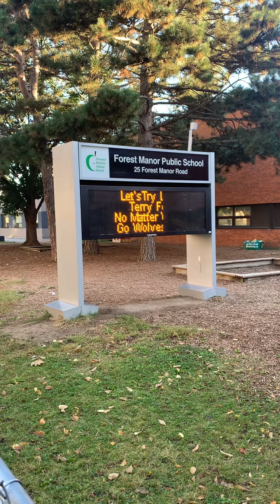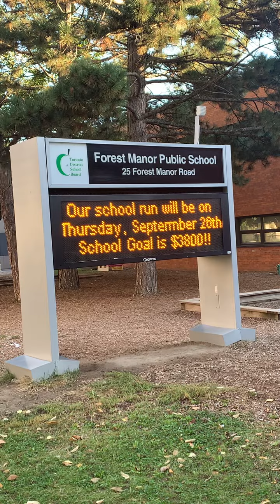October 7, 2024政府招牌